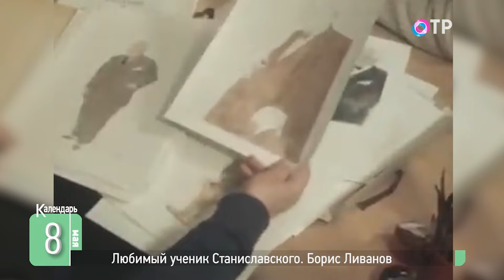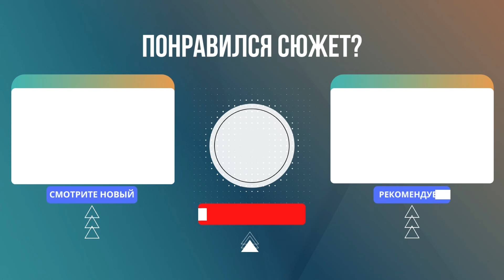Любимый ученик Станиславского. Борис Ливанов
🗓️ «У вас таланта на четверых», – сказал ему Немирович–Данченко. А вельможный зычный голос и актерская стать поражали зрителей. Эта фамилия у многих сегодня ассоциируется с самым лучшим Шерлоком Холмсом, великолепно сыгранным Василием Ливановым. Однако люди более старшего возраста, конечно, помнят его отца – выдающегося актера и режиссера Бориса Николаевича Ливанова, родившегося 120 лет назад – 8 мая 1904 года.

🗓️ Как начиналась актерская династия Ливановых? Как боец Красной армии и гроза басмачей стал звездой МХАТа?